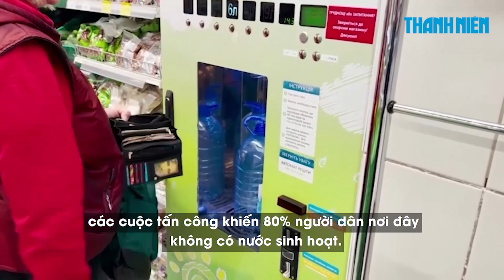Tổng thống Putin xác nhận đáp trả Ukraine vì Hạm đội biển Đen bị tấn công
Tổng thống Nga Vladimir Putin trong cuộc họp báo hôm 31.10 cho biết Moscow tập kích cơ sở hạ tầng của Ukraine và quyết định ngưng tham gia thỏa thuận xuất khẩu ngũ cốc để đáp trả việc Hạm đội biển Đen bị lực lượng Kyiv tấn công.

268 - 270 Nguyễn Đình Chiểu, Phường Võ Thị Sáu, quận 3, TP HCM